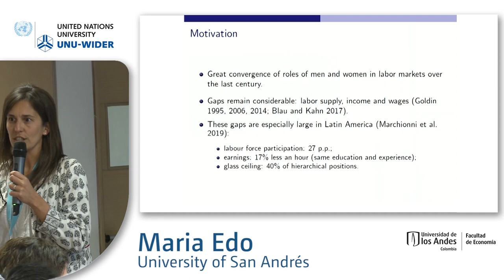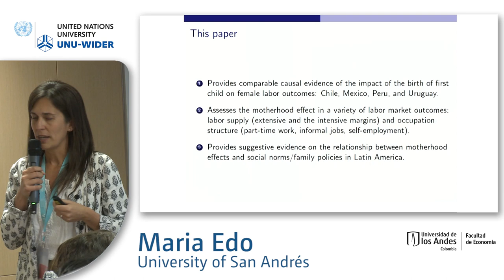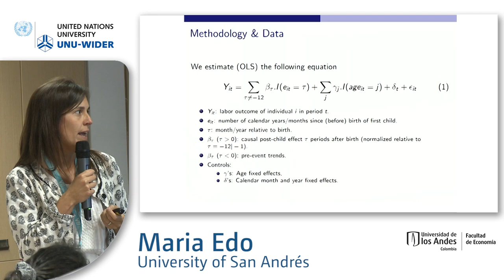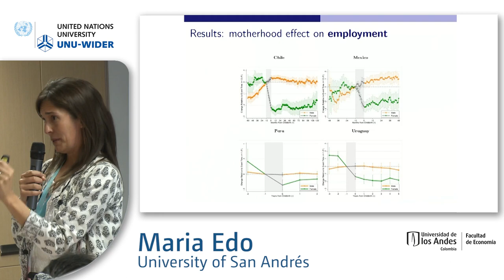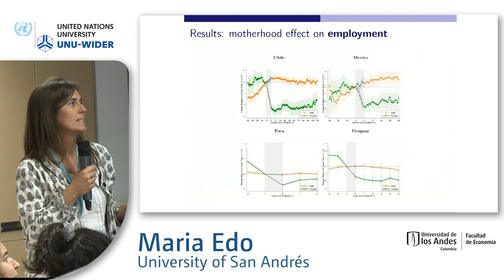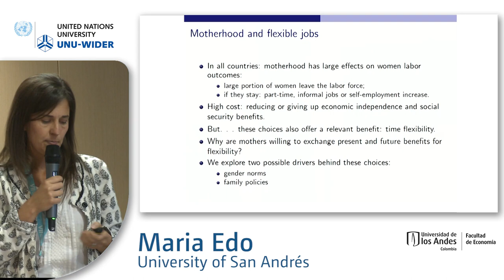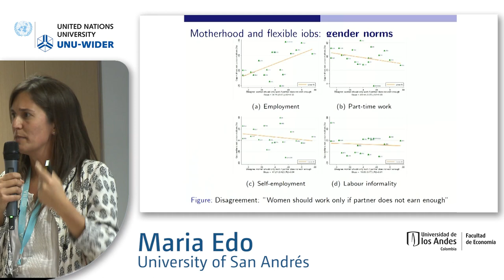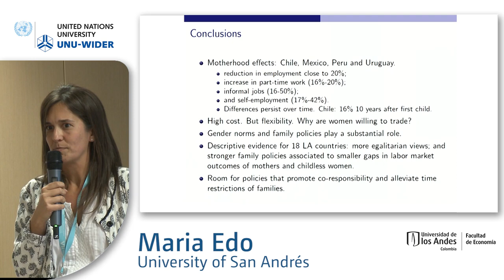6.2 Gender inequality in Latin America - Maria Edo